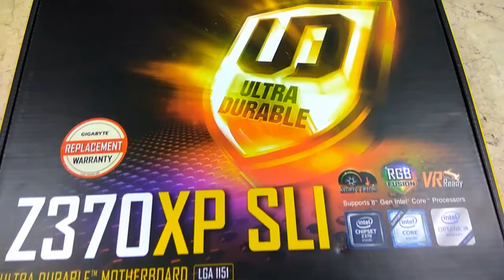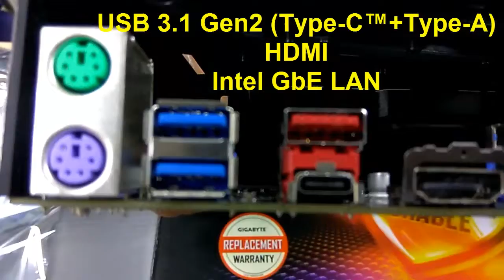Gigabyte Z370XP Sli Motherboard Unboxing Tech Land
Gigabyte Z370XPSli Motherboard Unboxing, Intel Z370 Ultra Durable motherboard with CrossFire support, Intel GbE LAN with 25KV protection, M.2, RGB Fusion, Smart Fan 5, Anti-Sulfur Resistors.Smart Fan 5, Hybrid Fan Pin Headers.